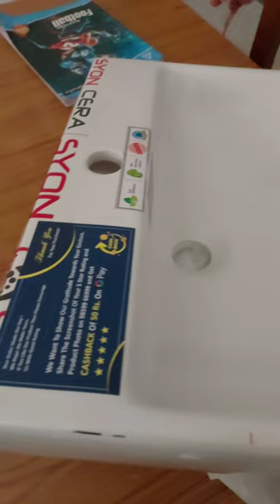Wash basin installation👍👍👍